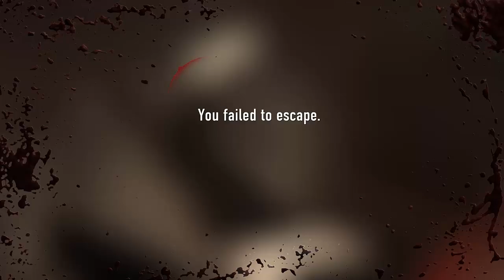CoD Advanced Warfare Bölüm 7 ve 8- SPIDERMAN GÜÇLERİ